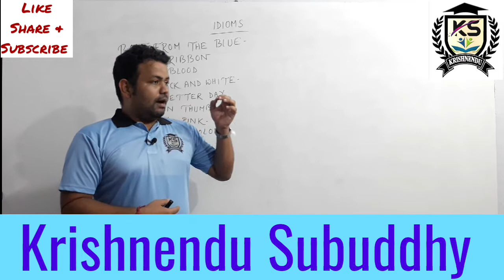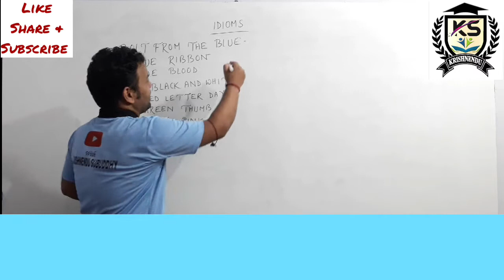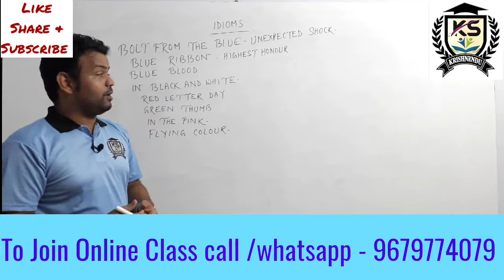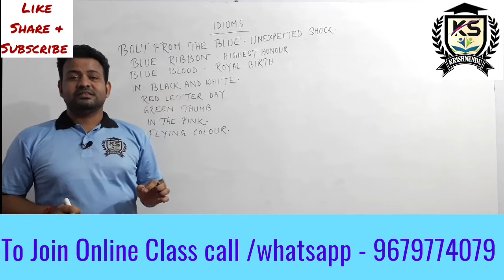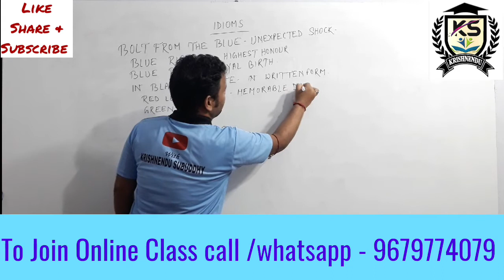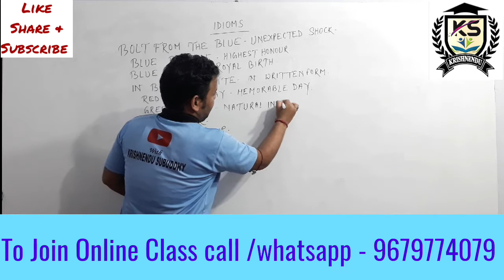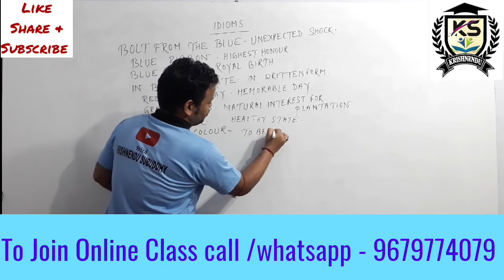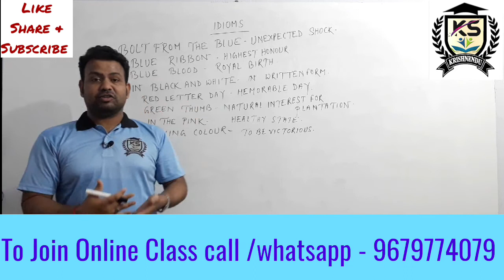English Vocabulary ; IDIOMS